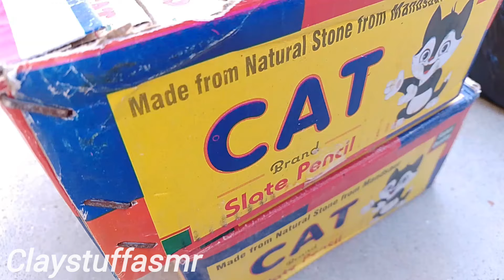New fresh stock // lot's of slatepencil// Multani mitti 💛// shop from local market